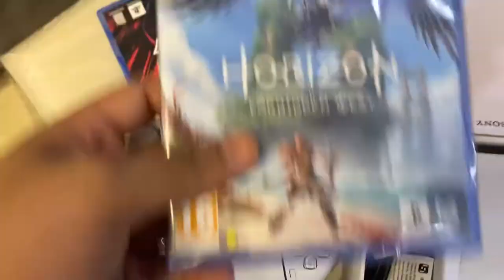Unboxing Sony Ps5 Bundle pack😍❤️| 2022| 6 games + charging station+ controller.🔥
Unboxing sony ps5 budle pack with 6 games + charging station + controller.

Almost around one lakh.

One ps5– black dual sense controller

One sony dualsense dual charging station
Game titles i got-

1. GHOSTWIRE- tokyo
2. GRAND TURISMO 7
3. UNCHARTED- legacy of thieves
4. HORIZON- forbidden west
5. DEATHLOOP
6. DEMON SOULS